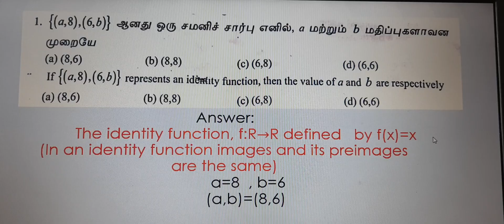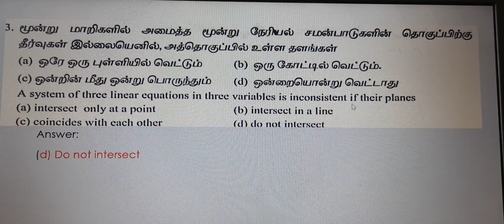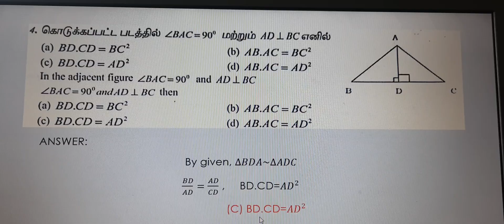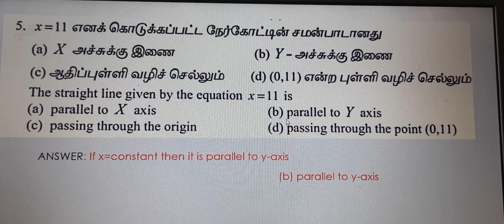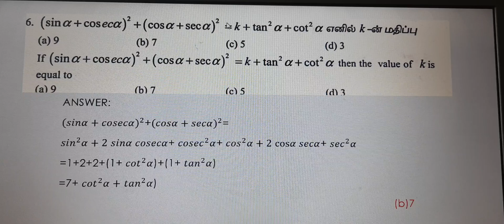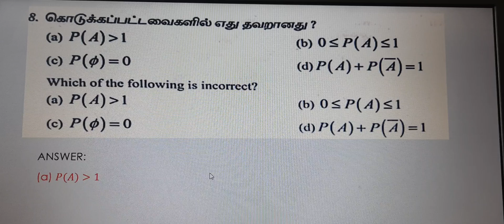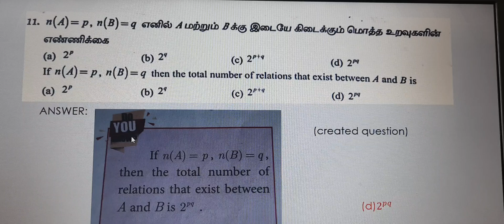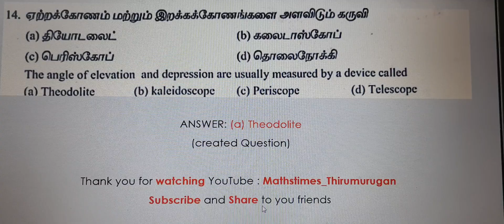10th Maths|PTA Model Question -1|One Mark Solution with detailed explanation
10th Maths|PTA Model Question -1|One Mark Solution with detailed explanation|K.Thirumurugan|New book